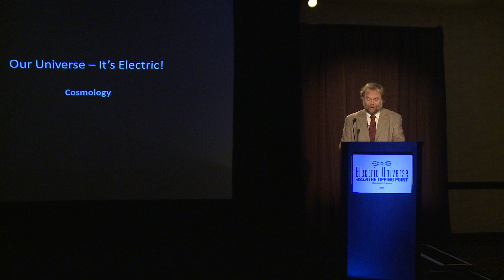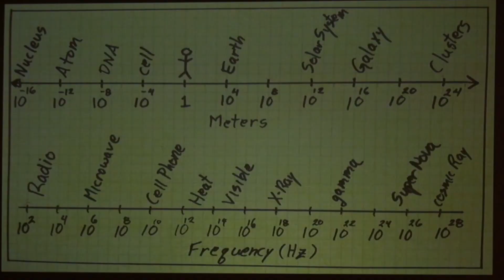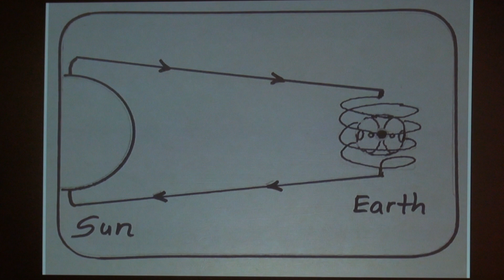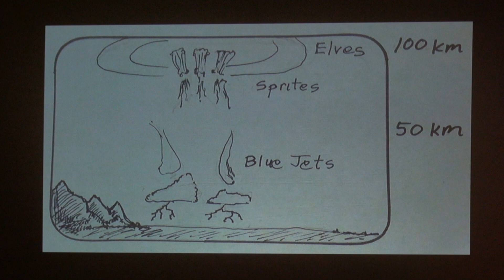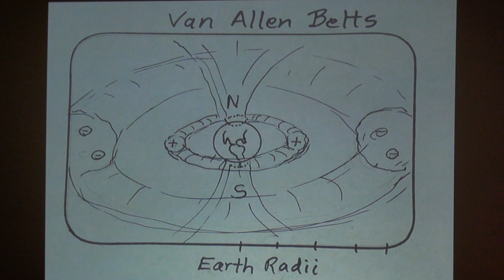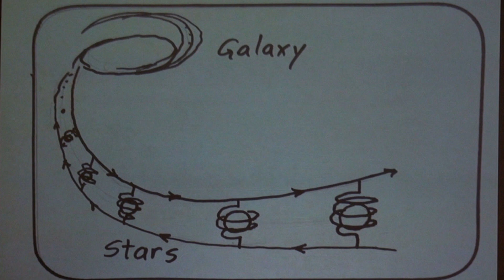Michael Clarage: Our Universe—It's Electric | EU2013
Over the last 200 years the word "cosmology" has come to mean only stars, galaxies, and enormous, lonely reaches of space -- a vast expanse of cosmic islands where humans have no meaningful place. But in most cultures today cosmology is a way of thinking about the entire universe, including such small microcosms as we men and women. The EU paradigm is moving  scientific thinking towards a cosmology that once again encompasses everything we know about the universe, including ourselves.

Michael received his PhD in physics in 1992 from Brandeis University, working under Don Caspar, studying the biological and statistical behavior of proteins. Prior to that, he spent several years studying binary pulsars with Joel Weisberg at the Arecibo radio telescope. With his brother, he gave traveling lectures about their discoveries in the areas of fractional calculus, fractals, and chaotic systems. He is self published in philosophy and children's stories (both available on lulu.com). Over the past 15 years, he has presented public lectures on such topics as Relativity and Dimensions, Metaphysics in Biology, Transformation in Supernova and Metamorphosis in Biology.